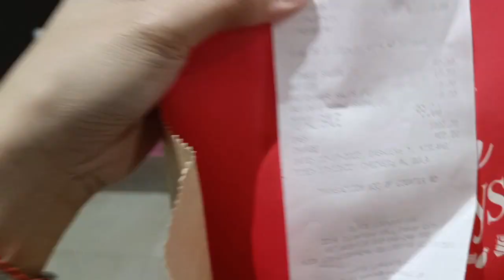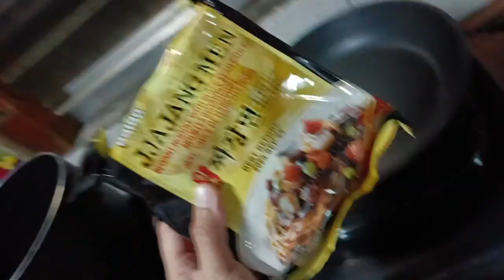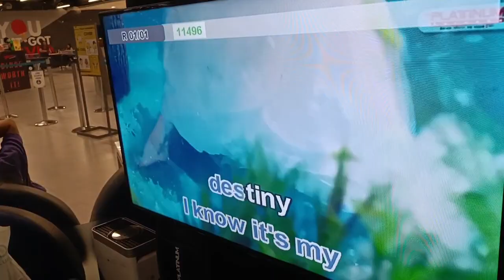Vlogmass 🎄 Merry Christmas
Merry Christmas everyone! Here's a little Christmas vlog and mostly CHIKAS we did this  Christmas

☆ our small business